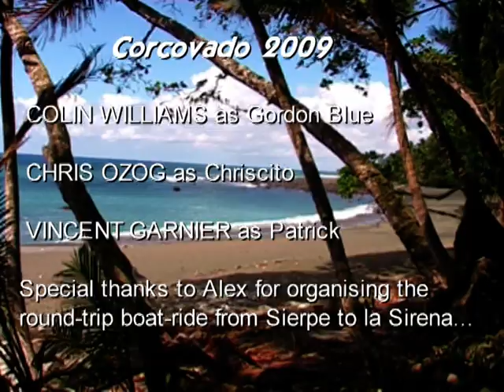TAPIR & PUMA IN CORCOVADO COSTA RICA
A Vincent Garnier's movie about Corcovado national park. Tapir & Puma